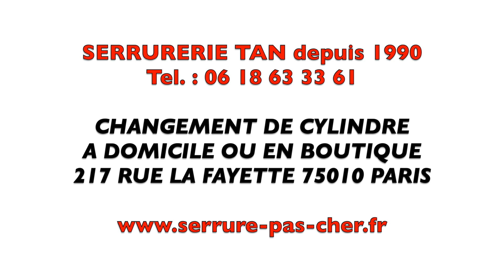TUTO pare attaque coffre a larder vachette trilock 5000 a2p1 étoile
Ce tuto vous explique comment ouvrir un coffre à larder vachette trilock a2p 1 étoile lorsque le pare attaque est enclenché. D'autres vidéos

213 rue du Faubourg Saint-Martin 75010 Paris.
Dépannage au 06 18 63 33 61

Le pare attaque du coffre à larder vachette est enclenché lorsque le cylindre est arraché (suite à effraction) ou enlevé

1) Il y a 2 pares attaques dans la serrure vachette trilock a2p1
2) 1 pare attaque si le cylindre a été extrait lorsque les points de fermeture sont sortis
3) 1 pare attaque si la vis a été enlevé (souvent lorsque le cylindre a été arraché)

BON À SAVOIR : Ce tuto est valable pour le coffre à larder vachette a2p 1 étoile